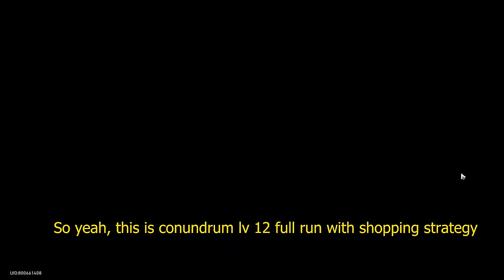E3 Gallagher x Acheron | Conundrum Lv. 12 Full Run | SU Gold And Gears | Honkai: Star Rail 2.1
🕒Timestamp:
00:00 - Erudition Path Curio Extrapolation
00:11 - Plane 1 Start
07:51 - Plane 1 Final Boss
09:55 - Plane 2 Start
17:20 - Plane 2 Final Boss
20:42 - Plane 3 Start
24:39 - Plane 3 Final Boss
28:04 - E0 Acheron Build
28:27 - E3 Gallagher Build
28:47 - E1 Ruan Mei Build
29:06 - E0 Sparkle Build
29:25 - Thanks For Watching :)

🎮Honkai: Star Rail is a role-playing video game following the gameplay conventions of classic Japanese role-playing games: players build up a roster of characters, and control a team of four of them in turn-based combat. Elements of open-world and dungeon exploration are present, with many mechanics and the gacha system carried over from HoYoverse's action RPG Genshin Impact.